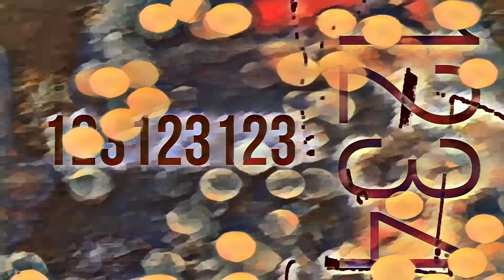1234 (Official remix 2)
From the Brown River EP

Music, performance, and video made by Trev Williams
Recorded by Dave Speakman in Feb 2022